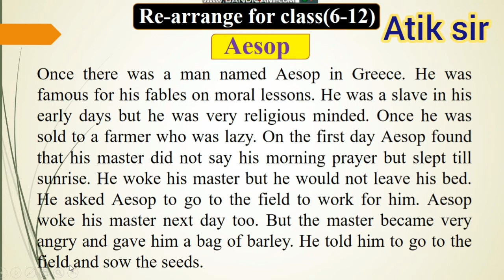Re-arrange "Aesop" বাংলা অর্থসহ। For the students of class (6-12). English first paper.